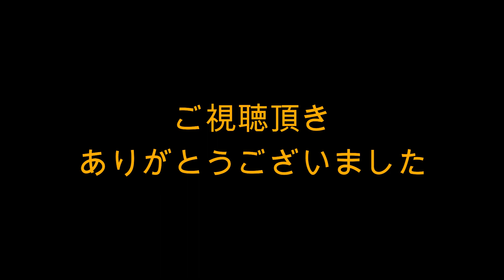増田陸 センター前ヒット